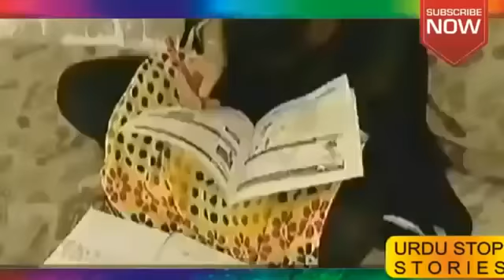‫فیصل آباد کی لڑکی کے ساتھ کراچی میں کیسا خطرناک سل‬ YouTube